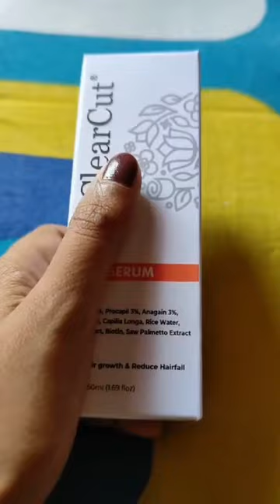clearcut hair serum honest review after use for 4 months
Best hair serum for hairfall control and hair regrowth.
clearcut has no side effects
best for person with baldness or problem with dandruff.
how to use clear cut serum
clear cut hair serum
clear cut serum